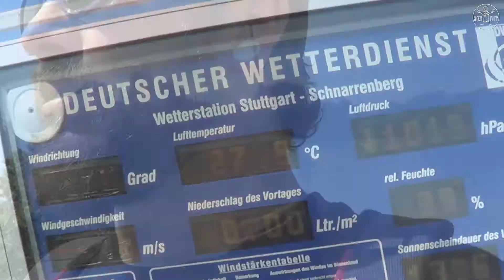Geocaching Video #19 "Durch den Weinberg"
Kurze und entspannte Runde durch den Weinberg, mehr oder weniger vor meiner Haustüre.
Die Sonne brannte und die Erkenntnis nicht "fit zu sein",  kam auch recht schnell.

Viel Spaß. Sicky

Bushcraft | Messer | Gear | DIY/MYOG | Geocaching und vieles mehr. Grundsätzlich beschäftige mich mit allem rund um das große Thema Outdoor. Der Spaß steht dabei aber an erster Stelle! Ab und an sieht man mich auch Musik machen, was schon von klein auf eine große Leidenschaft von mir ist. Wenn Dich also diese Themen interessieren, dann freu mich Dich auf meinem Kanal begrüßen zu dürfen. Lass mich Dich unterhalten!

Cheers, Sicky.